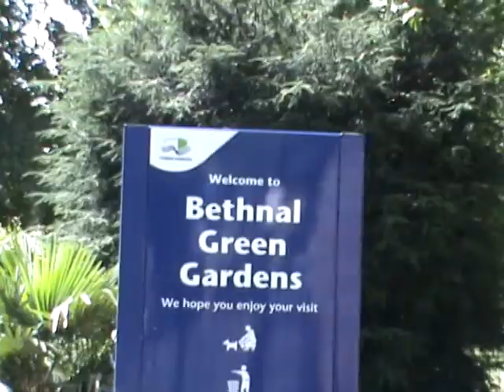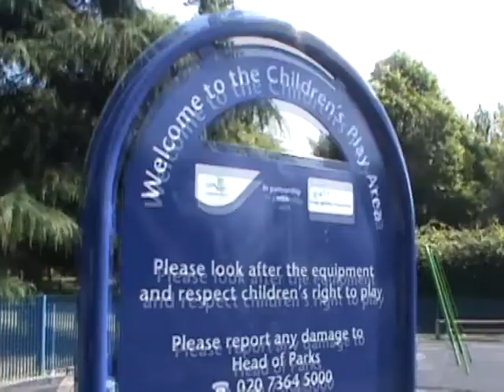Bethnal Green Gardens